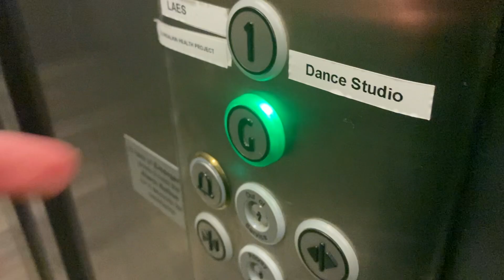Kone Ecodisc Lift, Rowlagh Community Centre, Clondalkin, Dublin